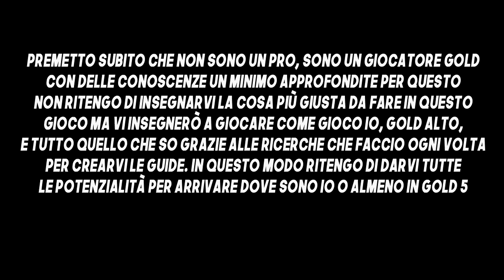Coaching Lucian: positioning in lane e in fight, analizzare i nemici e anticiparli [Argento 4]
5:40 analisi trade in lane
11:00 posizionarsi in lane
15:30 anticipazione dei gank nemici
21:30 posizionarsi nei fight

QUESTO È UN EDIT FATTO DOPO IL CARICAMENTO DEL VIDEO, LE ISCRIZIONI SONO CHIUSE, SIETE VENUTI IN TANTI E NON HO TEMPO PER TUTTI, IN FUTURO MAGARI TROVERÒ UN METODO MIGLIORE PER FARVELI